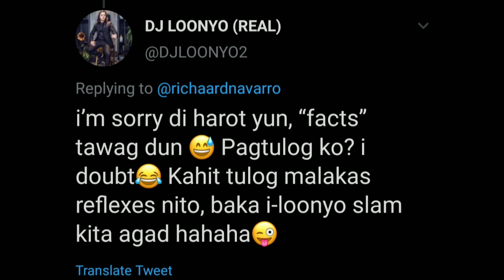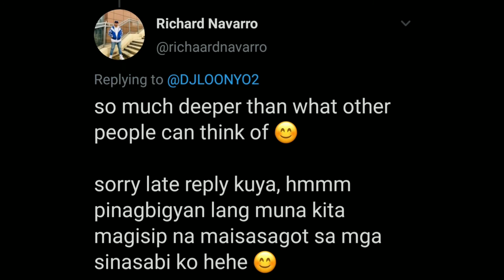DJ LOONYO: KAPAG NAGMAHAL SAGAD MO ON TWITTER - JUNE 18, 2020